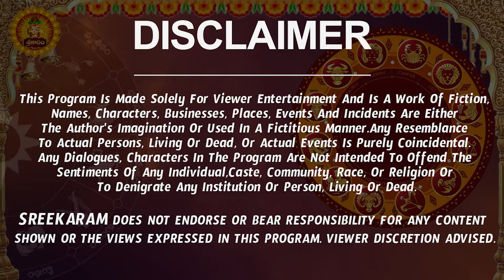Meena Rashi Vaara Phalalu 2024 | Meena Rasi Weekly Phalalu Telugu | 04 August -10 August 2024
Meena Rashi Vaara Phalalu 2024 | Meena Rasi Weekly Phalalu Telugu | 04 August -10 August 2024 | Sreekaram

Watch Meena Rashi Weekly Horoscope | Meena Rasi August 2024 Telugu | Meena Rasi August Month 2024.

Here is Meena Rashi August 2024 Telugu | August 2024 Meena Rashi Phalalu | Meena Rasi Weekly Rasi Phalalu

 meena rasi August 2024 telugu, meena rasi 2024 telugu, August meena rashi 2024, August month meena rasi 2024,  meena rasi weekly rasi phalalu, meena rashi weekly horoscope, meena rasi 2024,  meena rashi August 2024 telugu